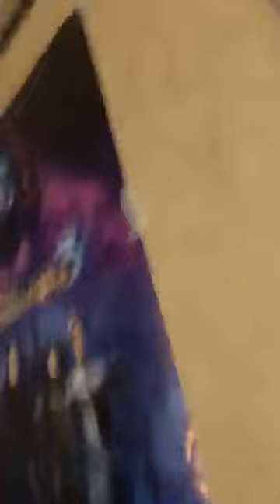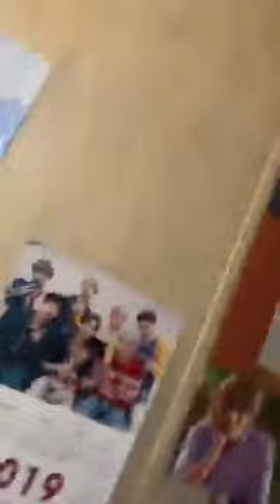A Tree Frog Can’t Stay Off Of Me!!🐰🐩❤️!! That Because He Can’t Get Enough Of My Looney Mouth🐸😱😂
Frog This Video is From My Instagram Live Replay From My Instagram Brothers Toni And I Put My Instagram Live Replay on Our IGTV on Instagram and on My Reels On Instagram And on Our YouTube Channel Poodles County Store and On Our Facebook Pages Poodles County Scents Candles and Gifts Country Suds By Poodle County Girl Leggings Toni Brothers And On Our Facebook Watch It is Toni Brothers And You Can Also Watch My Facebook Reels On My Facebook Toni Brothers Thank You!!🐩❤️😃😃📚📚📚📚📚📚📚📚📘📔📒📕📖📓👍😎👋👋🌴🌴💖💖🐰🐩❤️!!

And I Am Now On Threads Yay!!🐩❤️😃😃📸📸📸🏞🏞😱🥳🐰🐩❤️!! I Am Getting More Looney 1 Thread At a Time oh Yes Yay LOL!!🐩❤️😂😂😂😂😂😂😂😂📸📸🐰🐩❤️!! And Here is My Threads Link It is

Thank you!!🐩❤️😃😃📸📸🌴🌴🐰🐩❤️!! And Follow For More Looney Threads Yay Thank You So Much!!🐩❤️😃😃🎉🎉🌴🌴😂😂📸📸🐰🐩❤️!! And You Can Now Send Me Facebook Stars Yay!!🐩❤️😃😃⭐️⭐️⭐️📚📚📚🐰🐩❤️!! If you Would Like to Send Me Money You Can Threw My Facebook Stars Link If You Want To Yay Thank You So Much!!🐩❤️😃😃⭐️⭐️📚📚💵💵💵🐰🐩❤️!! And Here is My Facebook Stars Link It is

Thank you!!🐩❤️😃😃📚📚⭐️💵💵💵🐰🐩❤️!! And Every Little Bit Helps!!🐩❤️😃😃⭐️⭐️📚💵💵🐰🐩❤️!! And Here is My Facebook Link To My Facebook Toni Brothers If You Would Like to Watch My Facebook Reels And You Can Follow Me There To Yay Thank You So Much!!🐩❤️😃😃📚📚📚🎉🎉🏞🏞😍😍🤔🥳🥳🐰🐩❤️!! It is

Thank you!!🐩❤️😃😃📚📚🥳🥳🐰🐩❤️!! And Here is My Instagram Link To My Instagram Brothers Toni If You Would Like to Follow Me There To Yay!!🐩❤️😃😃📸📸📸😍😍🐰🐩❤️!! It is

Thank you!!🐩❤️😃😃📸📸😍😍🏞🏞🐰🐩❤️!! And I Have a Buy Me a Peep Fund If You Would Like to Send Me Money So I Can Buy More Peeps Now You Can Yay!!🐩❤️😃😃🐰❤️💛💛💵💵🐰🐩❤️!! It is
Thank you!!🐩❤️😃😃💛💛🐰🐩❤️!! And Every Little Bit Helps!!🐩❤️😃😃💵💵💛💛🐰🐩❤️!! And Here Are Our Links To Our Stores if you Would Like to Check Them Out Yay Thank You So Much!!🐩❤️😃😃🥳🥳🥳🎉😍😍🤔🐰🐩❤️!! And Are Country Scents Site Is Back Yay!!🐩❤️😃😃🕯🕯🕯❤️❤️🐰🐩❤️!! So Make sure you Check it Out Yay Thank You So Much!!🐩❤️😃😃😍🥳🥳🌴🌴🐰🐩❤️!! It is
Thank you!!🐩❤️😃😃😍😍🌴🌴🏞🏞🏞🤔🐰🐩❤️!! And Embrace The Looney!!🐩❤️😂😂😂😂😂🐰🐩❤️!! LOL!!🐩❤️😂😂😂😂😂🐰🐩❤️!! And we love you guys you are Amazing Yay!!🐩❤️😃😃🥳😍🏞🏞🏞🌴🌴🐰🐩❤️!!